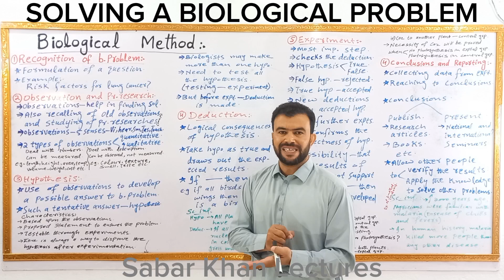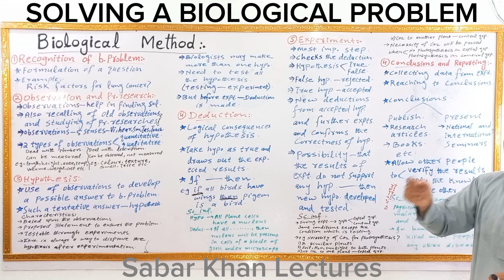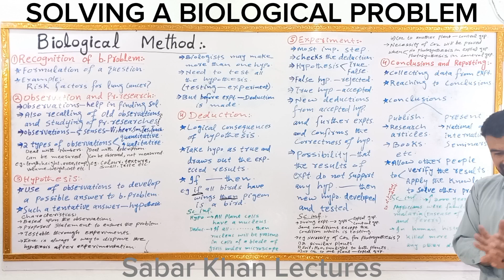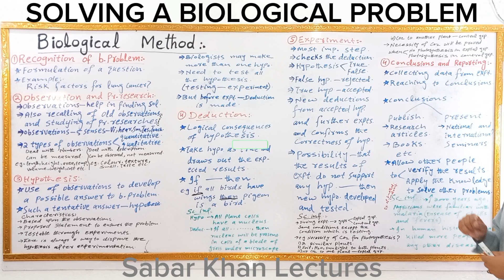Biological Method | Solving a Biological Problem | steps of biological method | Sabar Khan Lectures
This video lecture is about the steps of biological method for solving biological problem. Any problem which is related to living organisms, is called biological problem. And a method used to solve a biological problem is called biological method.
Steps of biological method are below:
1. Recognition of biological problem
Formulation of a question related to the problem.
2. Observation and previous research
Biologists use 5 senses for observation like vision, hearing, smell, taste, and touch. Also recall old observations and study previous research on the same problem. Observations are of two types quantitative and qualitative.
3. Hypothesis
Hypothesis which is a possible answer to biological problem is made by using observations. Hypothesis may be true or false.
4. Deduction
To consider Hypothesis as true and draw out the expected results is called deduction.
5. Experiment
Experiment is the most important step in biological method whose results are used to reject or accept the hypothesis.
6. Conclusion and reporting
According the results of the experiment conclusion is made and published in books, research papers etc. Or presented in national and international seminars.

The above method is explained step by step in pushto ( pashto / pashtu ) by sabar khan in detail .

Solving a biological problem
Biological method
Observations
Deduction
Experiment
Pashto language
Pashto lectures
9th class biology
Chapter 2